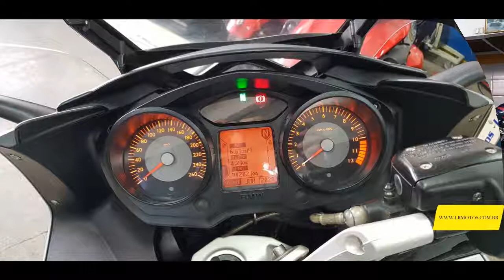LR Motos - Revisão de Moto Concluída da BMW K1200 GT Prata - 5154